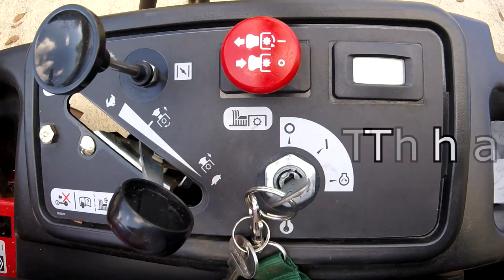Mowing The Yard In Under 3 Minutes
You just have to make sure you buy a model with 'turbo mode' option for speed like this.

In addition to providing a high-profile portfolio to prospective clients, this YouTube channel will feature plenty of content to entertain.

Topics include:

- Lawn Care Equipment Reviews
- Lawn Care Marketing Techniques
- Tall Grass and Overgrown Yard Mowing Videos
- Entertaining VLOGs that show my everyday life

Our primary services include:

- Lawn Care & Yard Maintenance
- Landscaping
- Irrigation System Repair